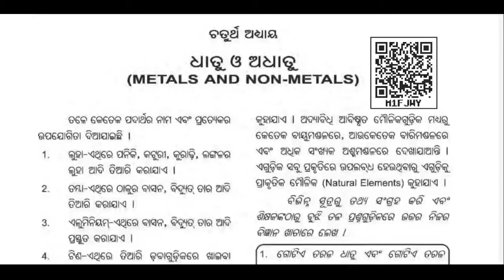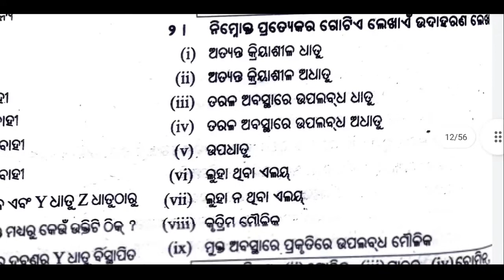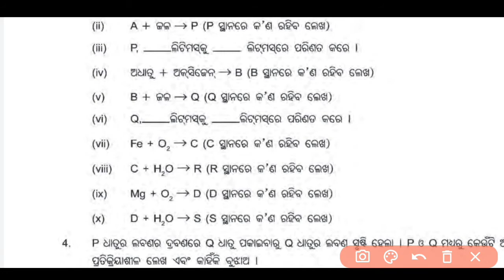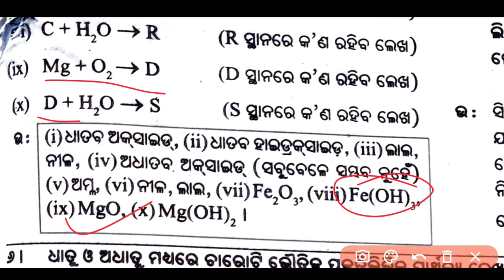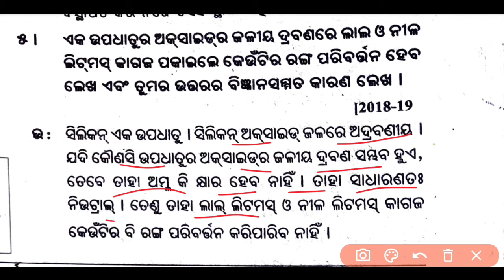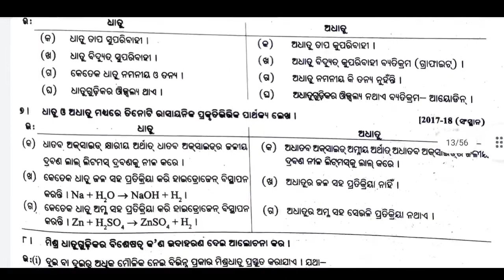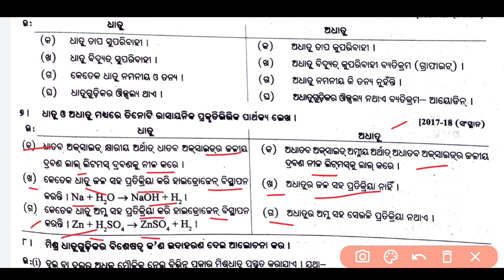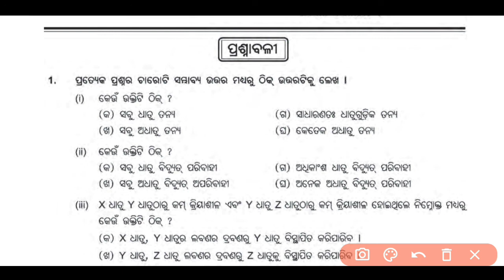dhatu or adhatu class 8 question answer | Class 8 Science chapter 4 dhatu o adhatu question answer